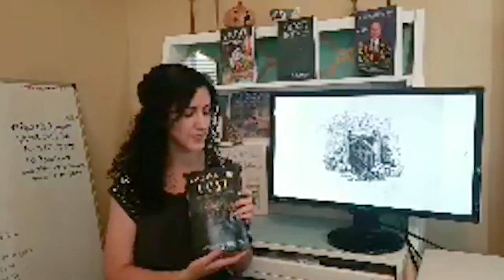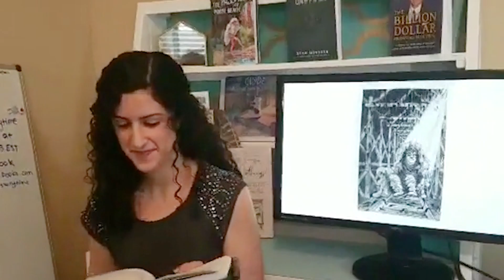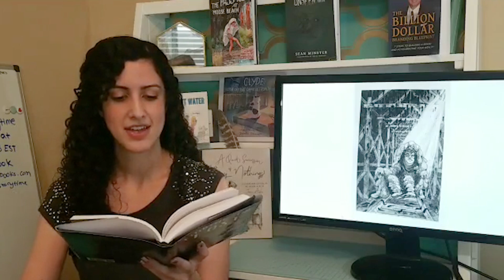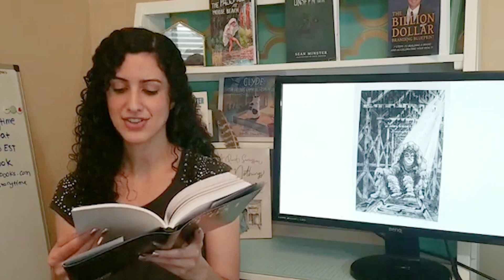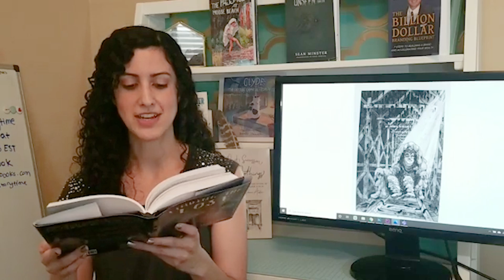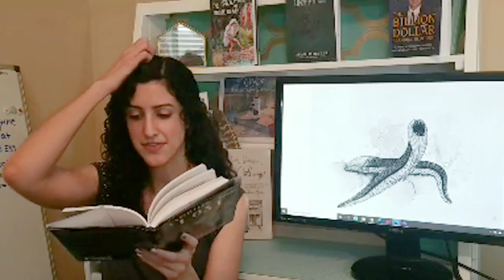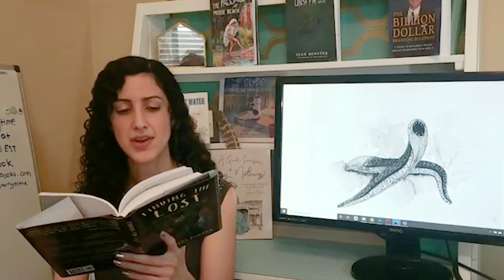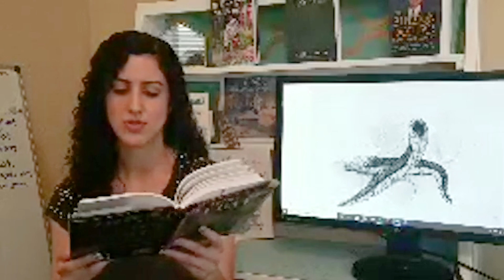PowerOfStorytime Finding The Lost Part 7 & Chat with Michael Foster about Eureka Silver King Mine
After risking life and limb to find the Ancients Thunderbolt and Vulcan, Alicia has more questions than answers. Frustrated by the results of her efforts so far, she continues the journey to find the powerful but mysterious Silver King.

Will the final Ancient have the key to her world’s survival or is Alicia wasting precious time in a race to save her parents? 👑⚒️   How much can one teenage girl face on her own?  You’ll be surprised to find out -- this episode will make your skin crawl!

You can watch replays of earlier readings on our Facebook, YouTube,

If you’re enjoying PowerOfStorytime, make sure to like our page and share this with your friends.
Thank you for all your support, it’s what’s keeping us going these days!